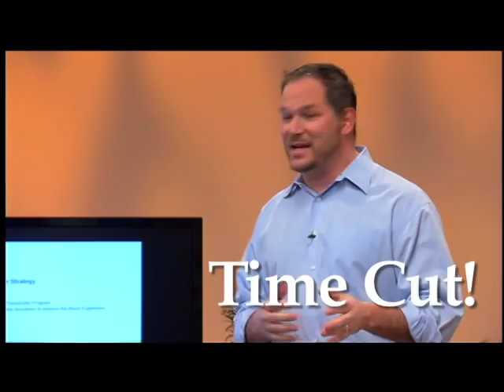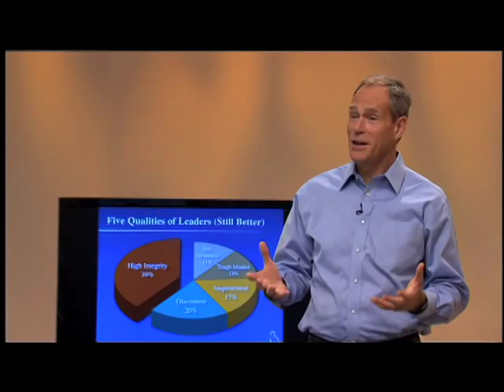Speaking to the Big Dogs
How to present to senior leaders to get things done.